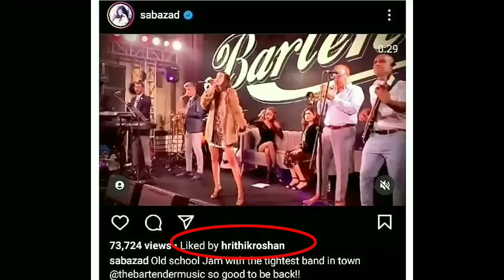PACAR TERBAIK, HRITHIK ROSHAN PUNYA 5 ALASAN INI MENGAPA IA MEMILIH SABA AZAD JADI PACARNYA